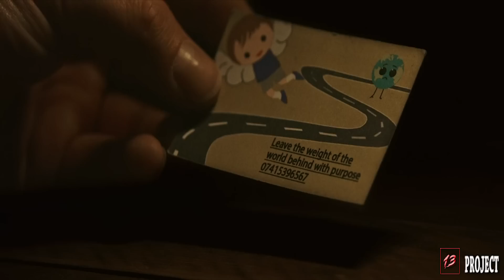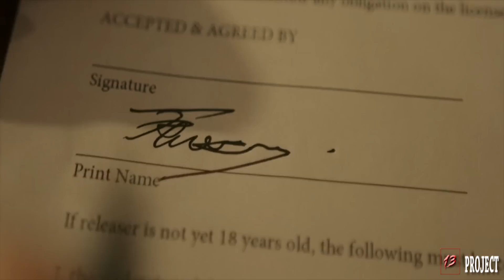KETIKA SESEORANG PSIKOP4T MENYEDIAKAN JASA BUND1R | Alur cerita film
Judul Film : feed me
Tahun rilis : 2022
Durasi        : 96 menit
sutradara  : adam leader
Producer   : richard oaks

alur film
alur cerita
review film
Saqahayang
iq7
alur film cerita film sikopat
alur film saqahayang